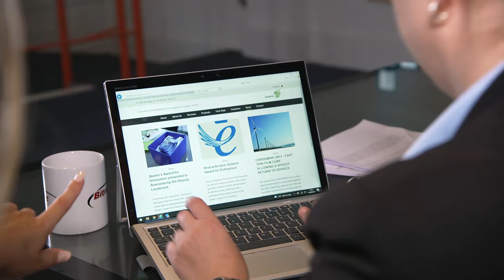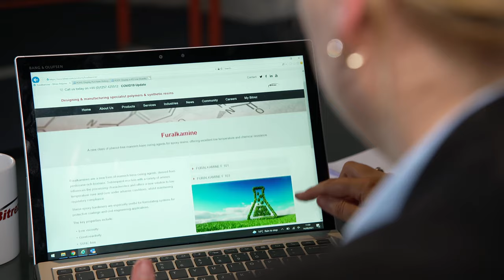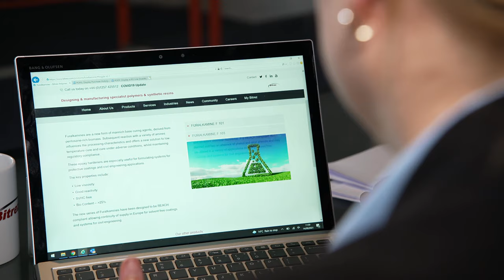Bitrez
Bitrez is helping clients drive towards net zero targets through its innovative materials, providing businesses with clean alternatives to petrochemicals.